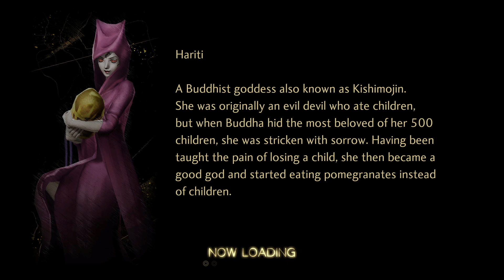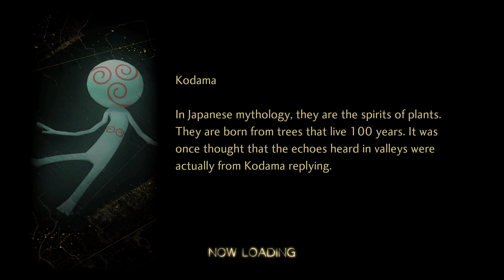[Shin Megami Tensei V Vengeance] Solo Run, All Battle (CoC Jozoji Temple & School Area)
Difficulty: (Godborn Hard CoC)
decided to just record this one since it's short